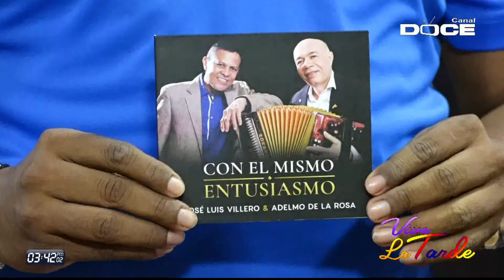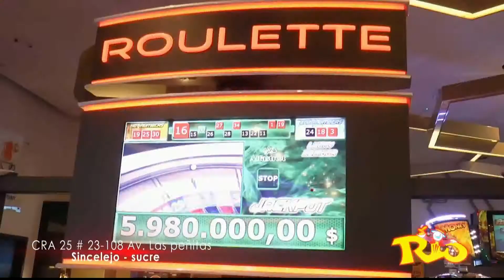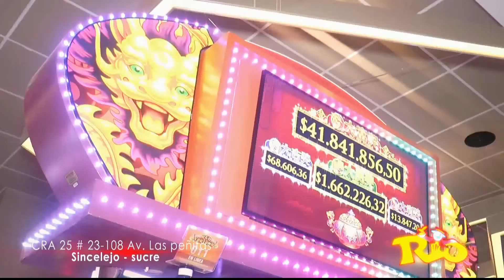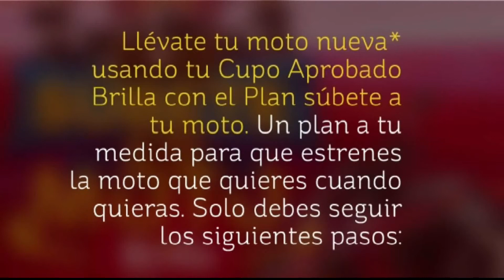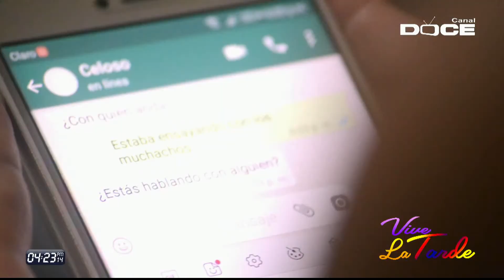PROGRAMA VIVE LA TARDE 9 DE ABRIL 2019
CANAL DOCE SUCRE COLOMBIA